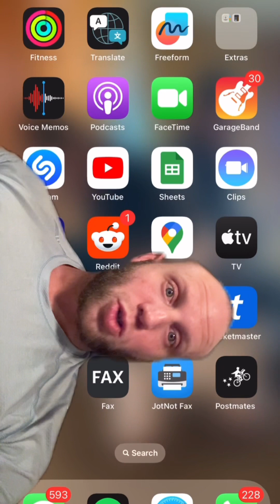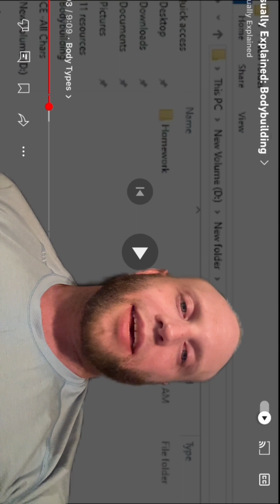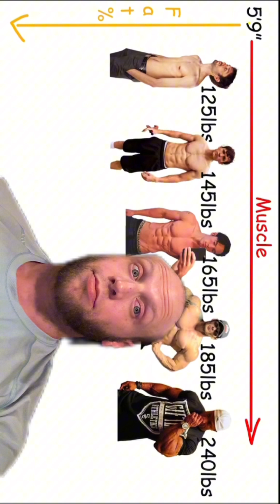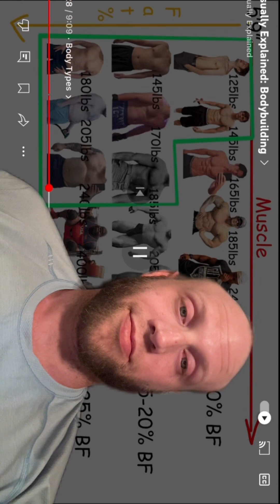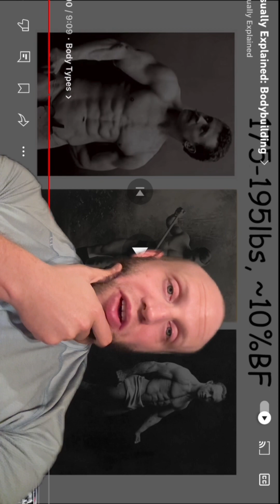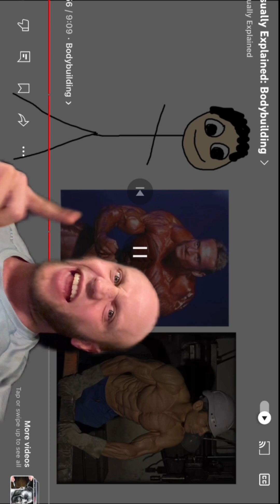Gains and Brains:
Reacting to ​⁠@CasuallyExplained ‘s insights.